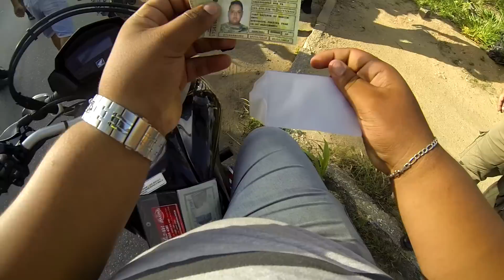MEU PRIMEIRO ENQUADRO HABILITADO & 4CIDENDE!!!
- Meu Instagram: @joaolucas.franca
- Meu Facebook: João Lucas França